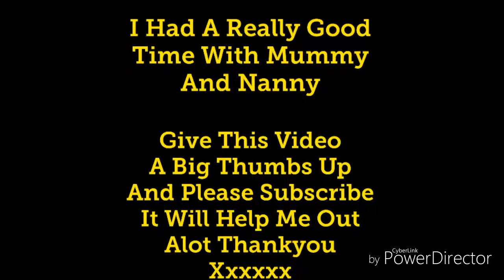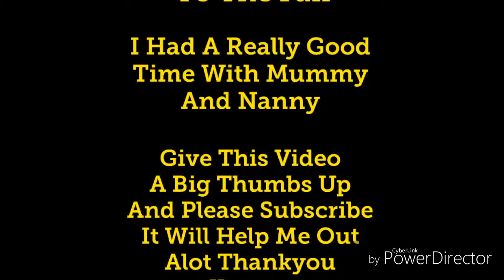Went to the fair with mummy and nanny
Mummy and nanny took me to the fair I had a really nice time please give this video a thumbs up and subscribe thankyou it will help me out a lot